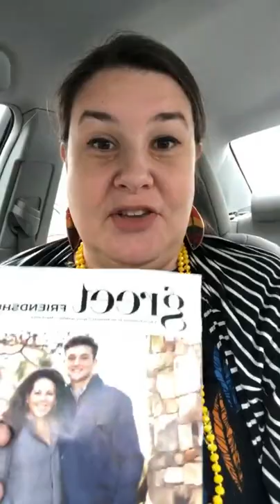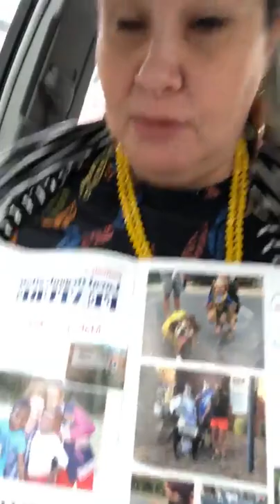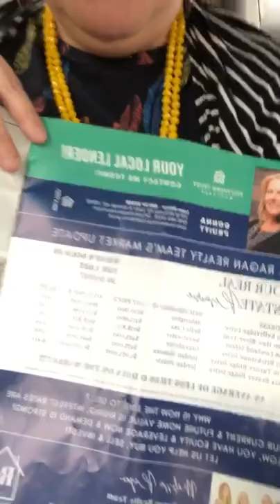Friendship Magazine March 2022 Issue Walk Through by Positively Apex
Learn more about why we do what we do with the Apex, NC community and Friendship Magazine and social program! Contact Leslie to learn about how your business can become a part of it or how a resident can be involved.